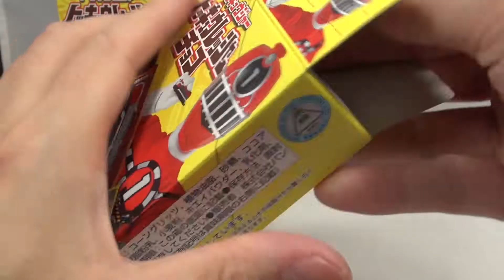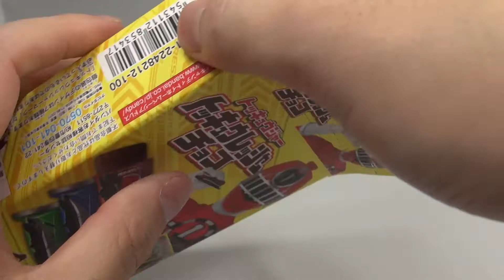トッキュウレッシャーチョコ 開封!! ＃2 烈車戦隊トッキュウジャー Resshasentai Tokkyuja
***英語動画タイトル***

***英語商品説明***